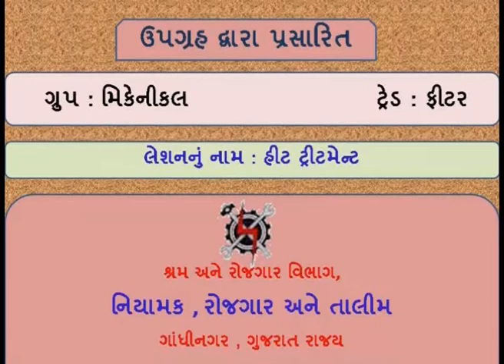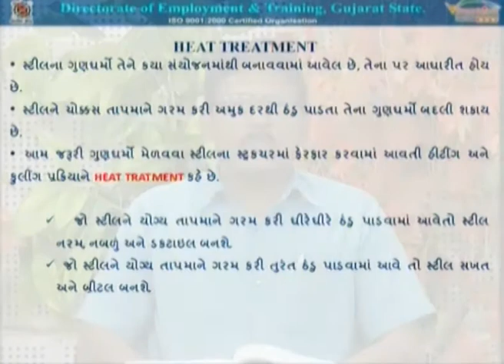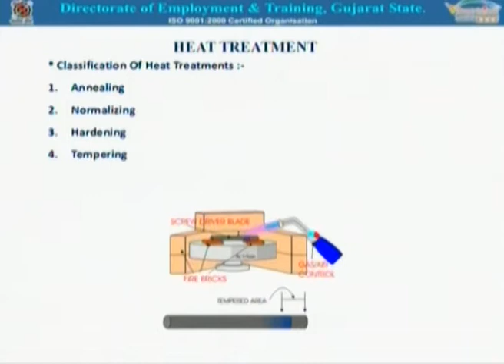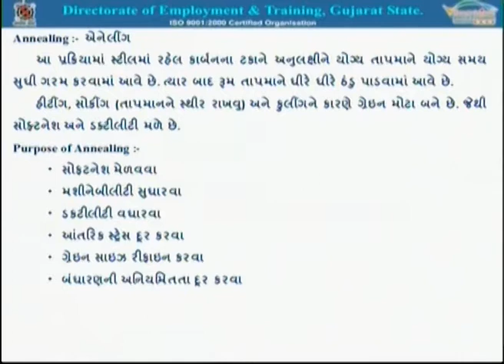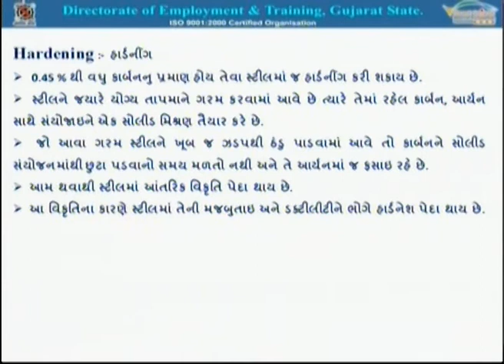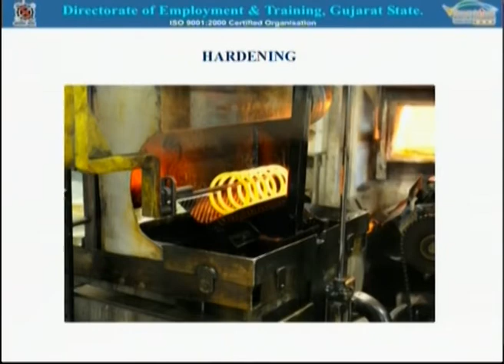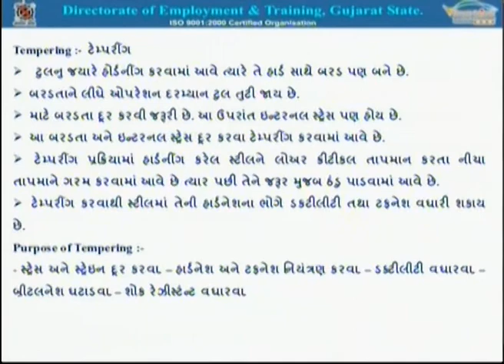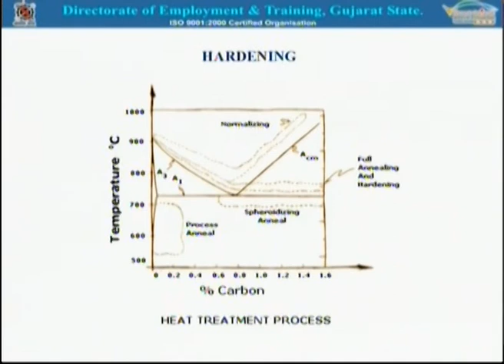FITTERS1L55 HEAT TREATMENT